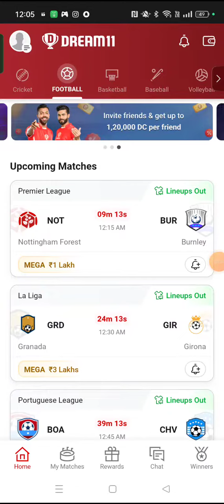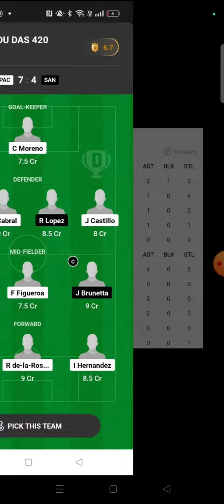GRD vs GIR FOOTBALL DREAM11 TEAM PREDICTION